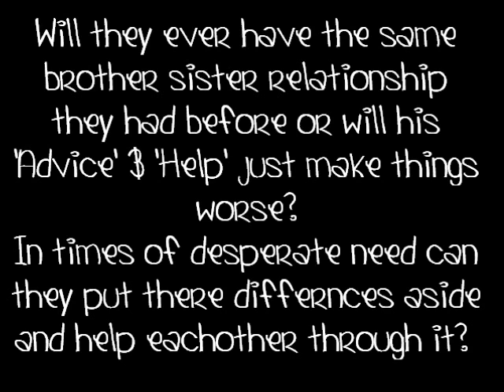Don't Wanna Be Torn ~Chapter Four~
-Baby, I'm sorry, I didnt mean for it to smash and scare you, this scholar ship its important for me,  If i get it I'll get a well paid hockey job so I can provide for our family- he said into my head
-Our family?- I quizzed him
-Urmm, yeah- He smiled at me
I looked down and blushed
-FARREN!!- Justins voice echoed through the garden
-Baby, stay here Ill be right back- I said as I gave him a quick kiss on the cheek and left
With Farren and Justin,,
-What, Justin?- I asked slightly annoyed that hed pulled me away from Ryan
-Just letting you know, youll be alone for your 16th- he told me with a smug look on his face
-Whatever- I said coldly Oh by the way, send me a message when you hit puberty like the rest of us- I didnt expect what happened next, he got really angry then he slapped me right across the face leaving a big red hand print on the left side of my face he pushed me to the ground then walked off, after id composed myself i walked back to the tree house and climbed up the ladder tears still streaming down my face Ryan looked up at me and without saying anything he could tell what had happened he literally jumped down the ladder and went into the house with me following quickly behind. Justin was in the living room with Mom, Scooter & Usher.
-Dude! Have you got a conscience atall!- Ryan screamed, I stood behind him trying to calm him down
-Wha?- Justin asked obviously confused, thats when Ryan pulled me in front of him everyone except Justin gasped
-Who did this!?- Mom demanded
-J-Justin- I whispered in a barley audible voice
-What, sweetie, speak up- Usher said, to be honest out of all the people involved in Justins career Ushers the nicest to me
-Justin- I said a bit louder they all turned to look at Justin
-What! She deserved it!- he defended himself, that set Ryan off the edge before anyone could do anything he was holding Justin by his shirt collar they were shouting at eachother
-STOP IT!- I started to go hysterical
-RYAN! JUSTIN STOP IT PLEASE! JUST STOP!- I screamed with tears coming down my face Ryan dropped Justin and engulfed me in his strong arms while rubbing circles on my back Shhh, baby, Shhh- he said into my hair
-JUSTIN DREW BIEBER! This tour is cancelled!- My mother shouted at him
-WHAT!- He screamed back YOU CANT DO THAT!-
-Oh yes I can and I am no more fame interviews performances until you learn to treat your sister properly- she told him
-UGH!- Justin screamed LOOK WHAT YOUVE DONE NOW YOU WASTE OF MONEY AND SPACE- he screamed at me and stormed up to his room. Mom saw Usher and Scooter out and walked back to where I was still crying into Ryans Neck
-Thank you, Ryan- she said with a warm smile and walked off to talk to Justin. Ryan picked me up bridal style and carried me back to the tree house and helped me climb up I collapsed on the bed after I'd calmed down I felt somebodys weight on me I opened my eyes to see Ryan, -I love you- he told me before kissing me passionately, I kissed back with equal passion while he continued to deepen the kiss things were getting very heated but I was ready and I knew it

Do you want rated r?